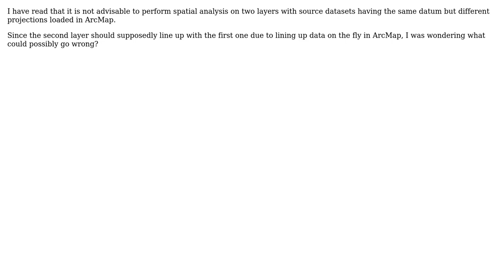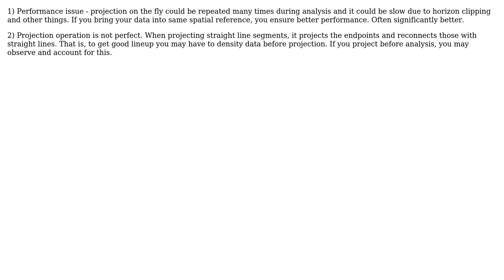Why is it not advisable to perform spatial analysis on layers with source datasets having same...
GIS: Why is it not advisable to perform spatial analysis on layers with source datasets having same datum but different projections?

With thanks & praise to God, and with thanks to the many people who have made this project possible! | Content (except music & images) licensed under CC BY-SA | Music | Images & others | With thanks to user PolyGeo user elrobis user Arash user 0kcats and the Stack Exchange Network Trademarks are property of their respective owners. You are responsible for your own actions.